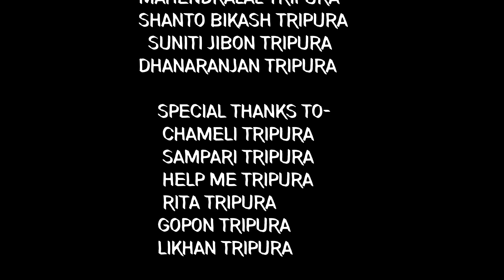Kobor Kobor ll New Official Kokborok Music Video Song ll 2023. Karendra Tripura & Jeena Debbarma.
🚫❌Re-uploading is strictly prohibited ❌
Cast
Jowel Tripura & Munni Tripura

Singers
Karendra Tripura & Jeena Debbarma

Music
Swkang Debbarma

Lyrics & Composed
Karendra Tripura

Derctor By
Biltwo Tripura

Cinematography
Noyan Tripura & Biltwo Tripura

Edit & Colour Grding
Biltwo Tripura

 Producer
Biltwo Tripura

Supporting Cast
Rupan Tripura
Alisha Tripura
Sohel Tripura
Bikrom Tripura
Dolokti Tripura
Dhanaranjan Tripura
Rinibala Tripura
Prema Tripura
Gitarani Tripura
Suchil Tripura
Mahendralal Tripura
Shanto Bikah Tripura
Suniti Jibon Tripura

Thanks to
Chamili Tripura
Sampari Tripura
Help me Tripura
Rita Tripura
Paren Tripura

Hambai